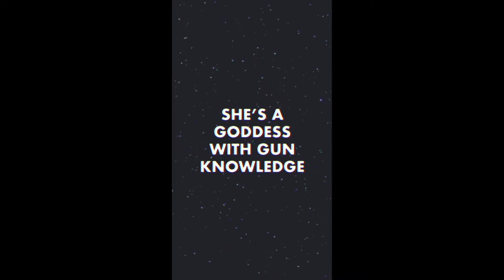Glock 22 vs. Glock 27